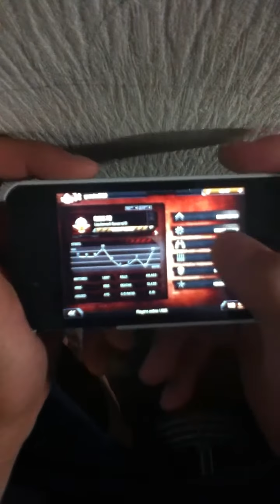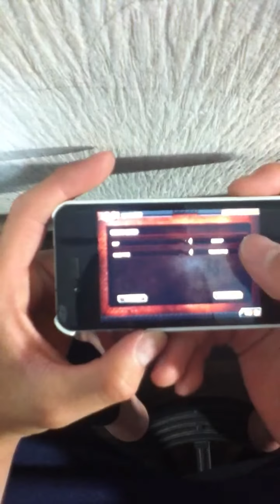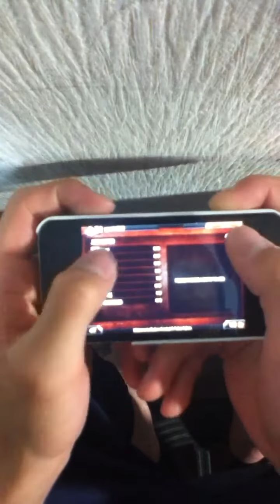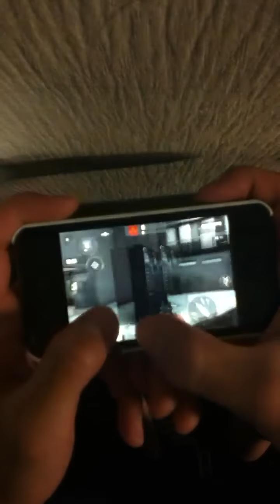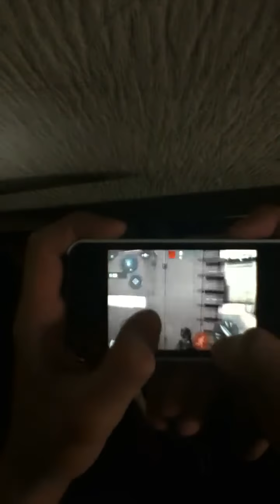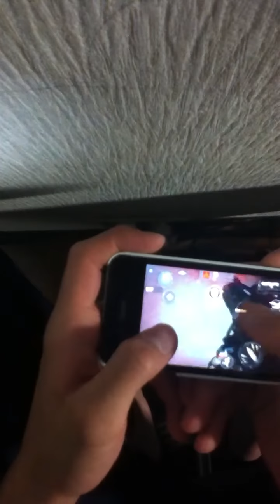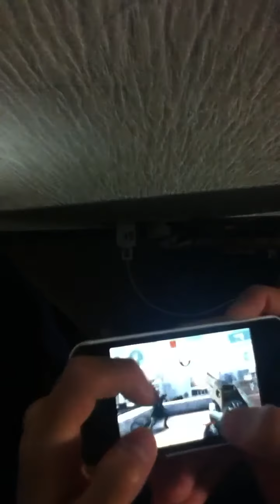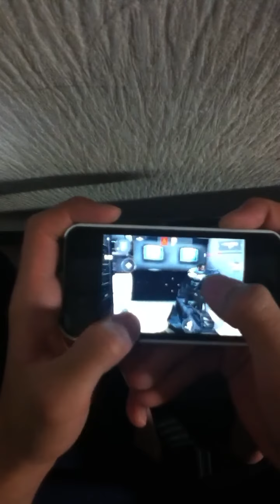モダンコンバット3 小技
モダンコンバット3の小技を紹介しました。
今日は実況しながらやって見ました

感想 希望などあれば何でも言ってください